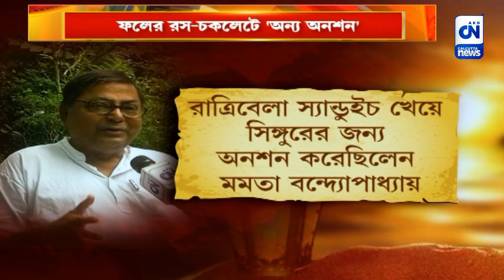ফলের রস-চকলেটে 'অন্য অনশন' | CN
পিৎজা থেকে ফলের রস, ডার্ক চকোলেট। এভাবেই অন্য অনশন ডিএ আন্দোলনকারীদের। জানালেন, এ হল অনুপ্রেরণার অনশন। তবে তীব্র কটাক্ষ ছুঁড়ে দিতেই যে এই কর্মসূচি, তা কার্যত স্পষ্ট।